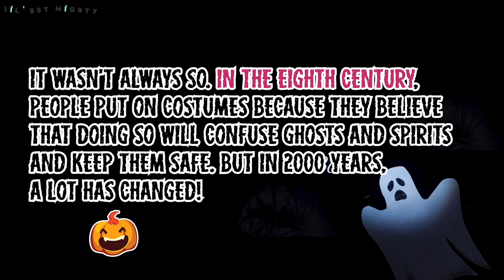Prepositions Grammar For Kids - Prepositions of Time - Ketchup on English | LilButMightyEnglish.com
MWAHAHAHAHA! Come join Ketchup and Ms Nuri as they explore prepositions of time with a very special Halloween episode of Ketchup on English! Featuring the Spicy Word of the Day: "Blunder"!

TITLE :  Prepositions Grammar For Kids - Prepositions of Time - Ketchup on English | LilButMightyEnglish.com

✅  About Lil' but Mighty :

Lil' but Mighty is a boutique learning centre that specialises in English education for Primary and Secondary school children.

Through our own unique strategies and a step-by-step approach in teaching, we hope to prepare children for English assessment in school and for English usage in the real world.

© Lil' but Mighty